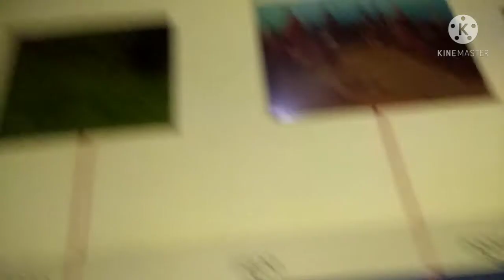আমি এই প্রথম বার Science City ঘুরতে গেলাম। part - 4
Ami Megha Bera amar pase teko tomra sobai. Mybengalivlog.